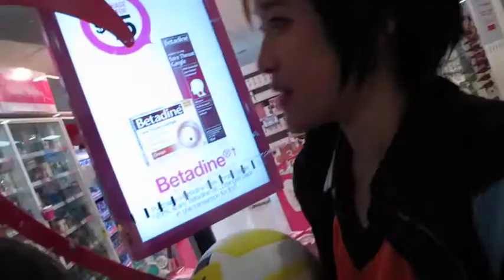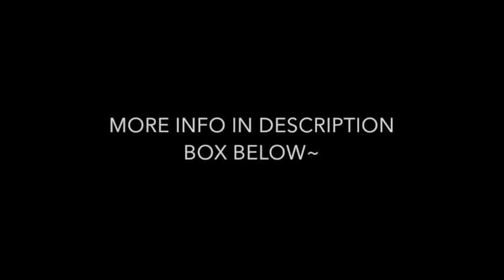[VLOG] Haikyuu!! Photoshoot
A while back a group of us had a Haikyuu!! photoshoot together~ Sadly our Yamaguchi couldn't make it but she did a great job filming everything!!

We hope you like this video and please give it a thumbs up or share it!

For subtitles please press CC~

More pictures will be posted on our Facebook page so please check it out \(^o^)

(Haikyuu!! OST) Chemical Reaction - Yuki Hayashi